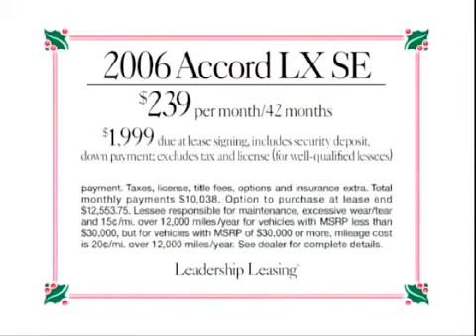happy honda days